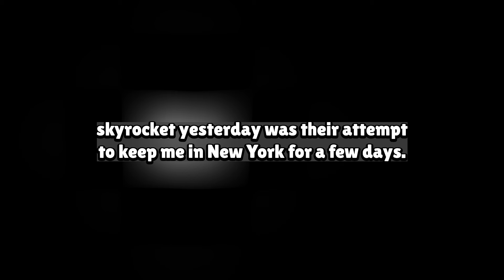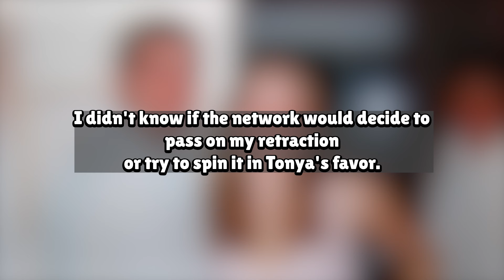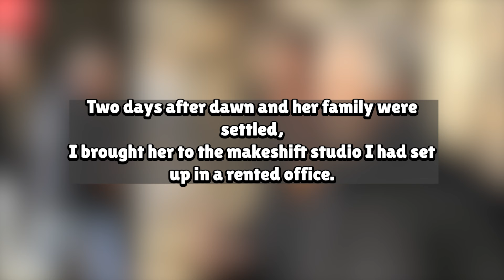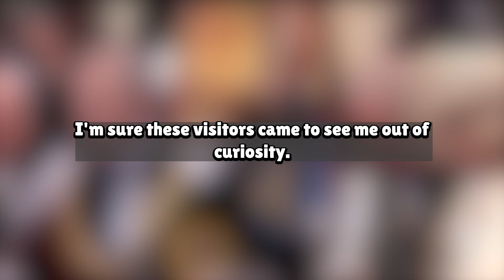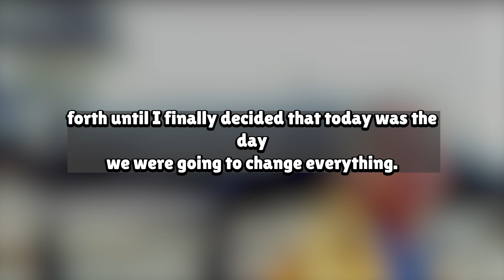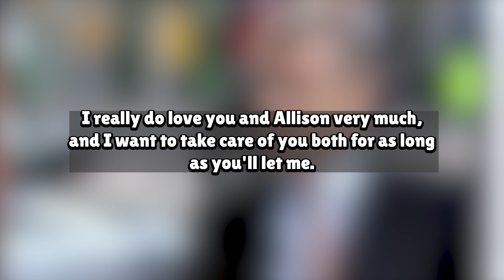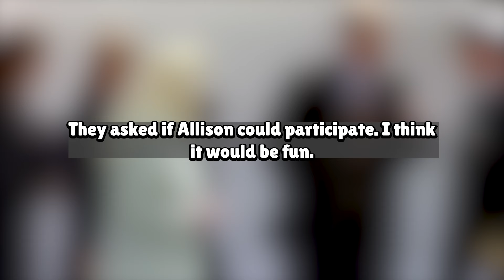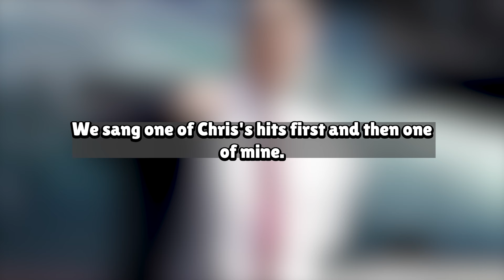My Wife Decided To Cheat On Me Just For Money But I Got Hard Revenge On Her Part 2 Story Audio Book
My Wife Decided To Cheat On Me Just For Money But I Got Hard Revenge On Her Part 1 Story Audio Book

Our Work Process:
1. Come up with questions, research, script, come up with opinions/commentary, polish until ready for recording.
2. Record voice acting the stories/questions, sharing thoughts and opinions and performing it in a creative and transformative fashion for viewers to enjoy.
3. Record gameplay until there is enough interesting footage to use for the background
4. Throw the gameplay in the editing software and then begin typing up the captions, cutting/trimming the voice acting, adding SFX, color correction, removing/adding clips, etc.
5. Final review of the video, if video is not up to the quality desired for this channel. Either go back into the editing software, re-record some lines, change opinions/commentaries.

Based on the book:
The Guitar Player